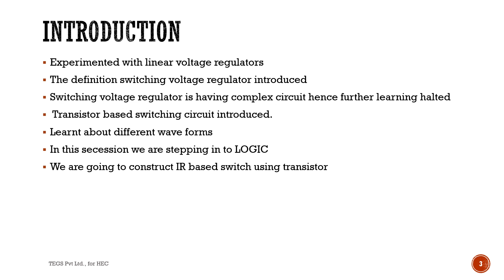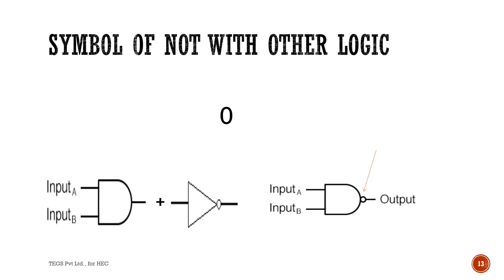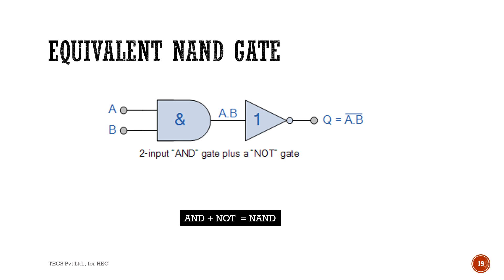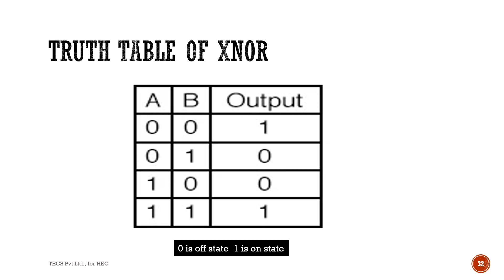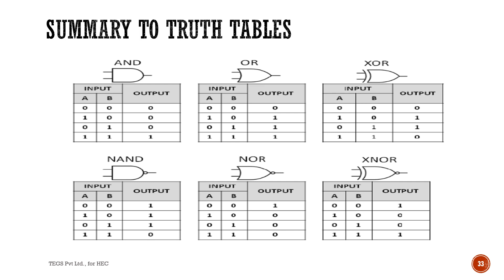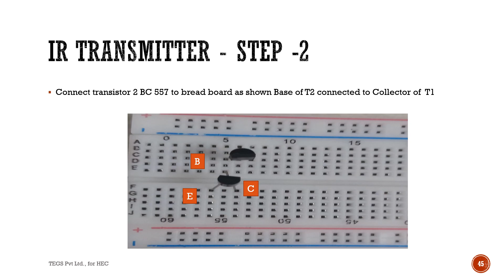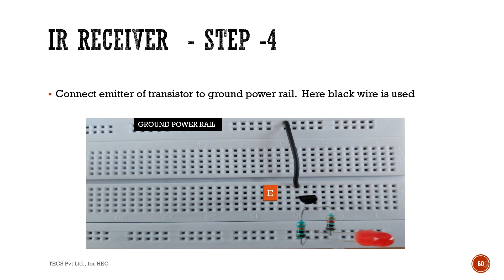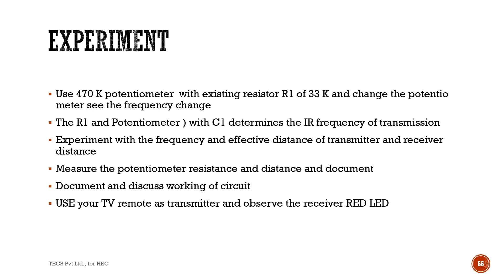BASICS_PART_23 - LOGIC CIRCUIT & IR-SWITCH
Learnt about different wave forms. In this secession we are stepping in to LOGIC. We are going to construct IR based switch using transistor